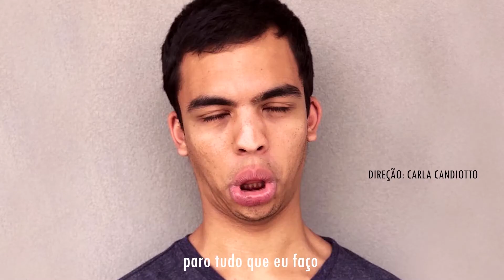FiqueemCasaJundiaí | Quarentena de Histórias | A lenda da mandioca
Quarentena de Histórias é uma série animada da Cia. de Teatro, da Unidade de Cultura de Jundiaí.

Agora, pela Quarentena Acessível, todas as histórias, inéditas ou reprisadas, contam com tradução em Libras, a Língua Brasileira de Sinais, para que todos possam acompanhá-las. Participação da intérprete de libras Luciano  Germano.

Neste vídeo, Paloma Rodrigues apresenta "A lenda da mandioca", de Mônica  Rodrigues Costa e Paula Medeiros de Oliveira, com direção de Carla Candiotto.

Divirta-se!